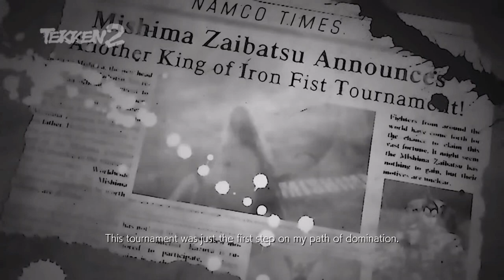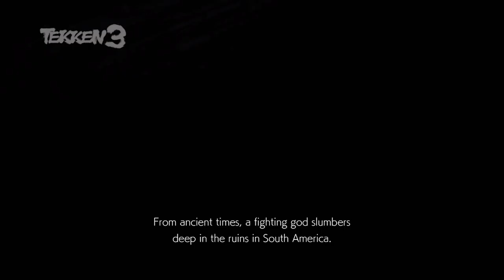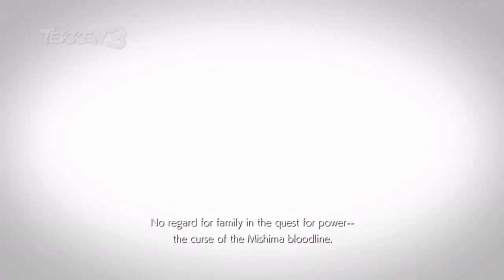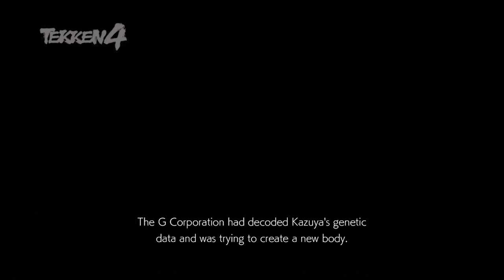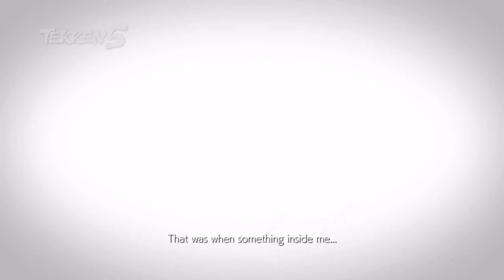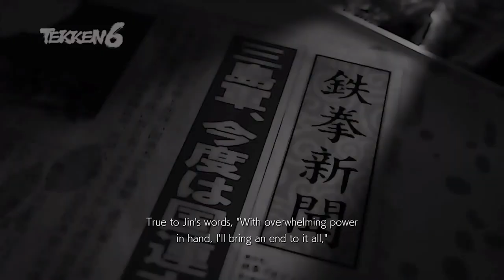Tekken - Story Narration from 1 to 8